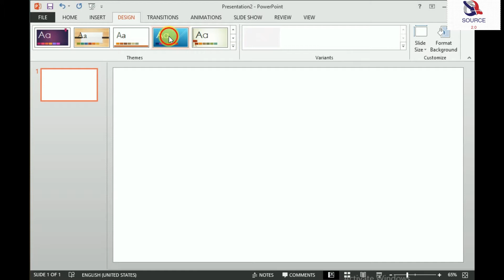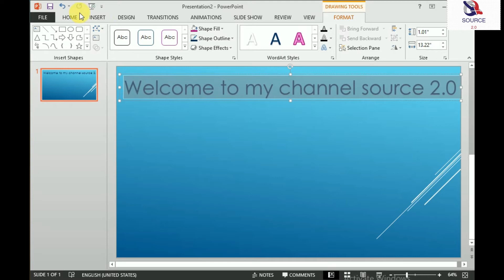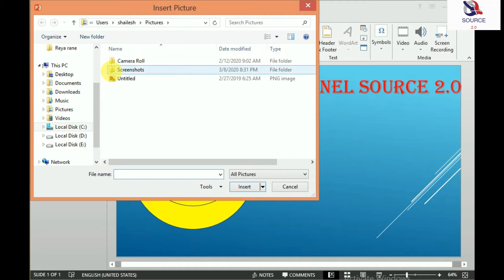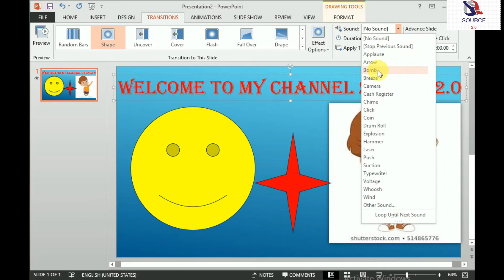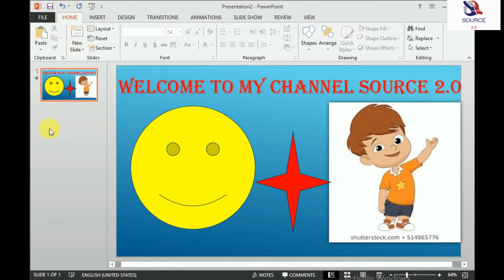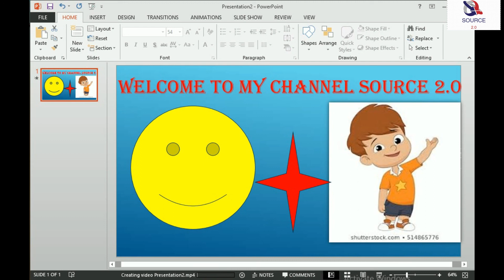powerpoint से video बानाना सिखे हिंदि मे (((""how to make powerpoint presentation in hindi"" )))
''''hello guys'''''
powerpoint से video बानाना सिखे हिंदि मे (((""how to make powerpoint preseentation in hindi"" )))